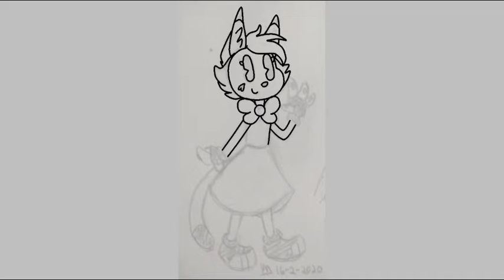Katty with old cartoon theme - speedpaint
Katty is my character (my oc)